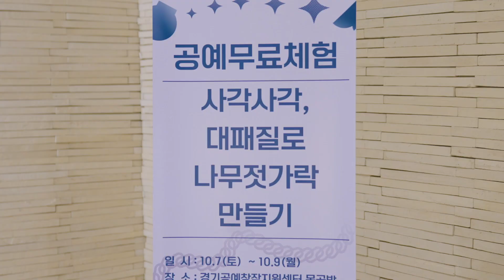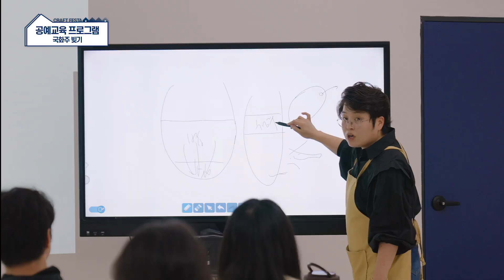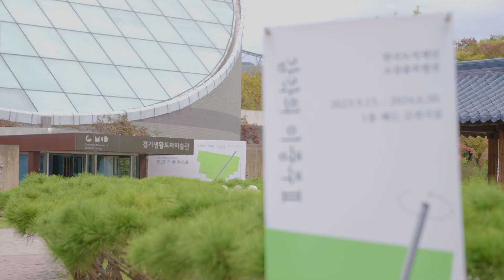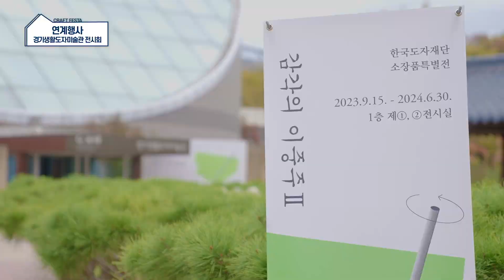2023경기공예페스타 l 2023 CRAFT FESTA 현장스케치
2023경기공예페스타 (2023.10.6~10.9)

💡 공예를 사랑하는 누구나 즐길 수 있는 공예페스티벌! 경기공예페스타!
10월6일부터 9일까지를 영상으로 담아보았습니다. 현장스케치 함께보시죠!✨

경기공예페스타는 2020년부터 시작된 공예 문화 행사로 공예 전시와 체험·교육, 시연, 판매 등 공예 문화를 경험할 수 있는 다양한 프로그램이 진행됩니다.

2024년 10월 예정인 '2024 경기공예페스타'도 많은 기대 바랍니다! ❤